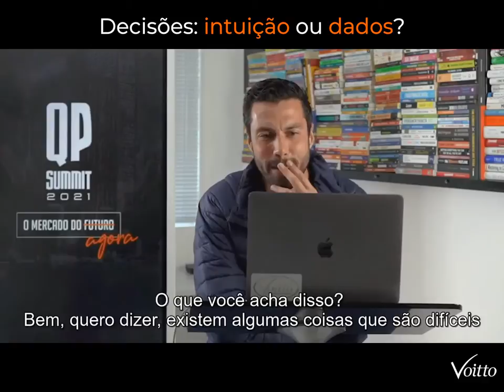Decisões: intuição ou dados? - Mark Graban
Mês do Consumidor: ofertas exclusivas com descontos de até 80%, além de bônus exclusivos, saiba mais Aproveite o Mês do Consumidor aproveitando ofertas exclusivas com descontos de até 80% além de bônus exclusivos, saiba mais Aproveite o Carnavoitto e inscreva-se em 6 cursos gratuitos com certificado, saiba mais Qual a melhor estratégia para tomar decisões? No primeiro dia do QP Summit 2021, Mark Graban traz uma importante reflexão do papel dos dados na tomada de decisões dentro das empresas e como se pautar pela intuição atrelada a uma boa capacidade de compreender os dados.

📊 Torne-se um Yellow Belt reconhecido por qualquer equipe Lean Seis Sigma dentro de uma organização! Acesse